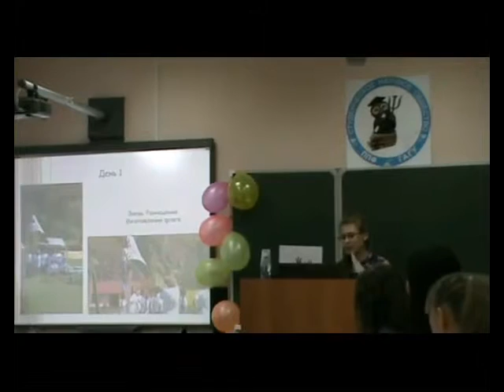Видеоотчет конференции Диалог культур и толерантность общения. 2015